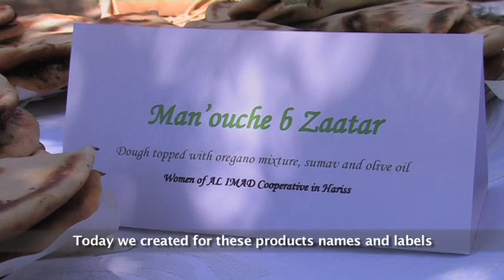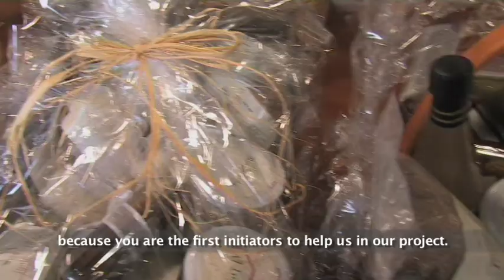100% Made in South Lebanon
28 August 2013

“This is mallet el smeed from Deir Qanoun Ras al-Ain, 100% natural; this is rustic thyme picked with sumac and sesame by Hariss cooperative, 100% natural too…; this is Bint Jbeil freek (green wheat), one of the most delicious meals in the South… and these are beautifully made handicrafts by Qana cooperative,” explained Daad Ismail president of Deir Qanoun Ras al-Ain Cooperative Association to Antoine Hadid director of the Tyre branch of Banque Libano-Française (BLF) as she was handing him baskets of newly repackaged and redesigned products.

Southern women followed a three-month training on how to present their handmade products in a viable way and reach wider markets. This training was crowned by a financial donation from Banque Libano Francaise (BLF) to the four cooperatives of Qana Handicrafts Cooperative, the Cooperative Association in Deir Qanoun Ras al-Ain, Cooperative “Al Imad” in Hariss and the Agricultural Cooperative Association in Bint Jbeil, where a number of the products of each cooperative were labelled and packaged according to the food safety requirements taught in the training.

The Quick Impact Project (QIP) was organised by UNIFIL’s Civil Affairs Section and funded by UNIFIL on the “Professional Development for Women Cooperatives,” and was carried out by the Atayeb al Rif cooperative, specialised in cooperative marketing in Lebanon in full coordination with the Ministry of Agriculture and local authorities.

“The project was comprised of two phases,” explained Magida Boutros, head of Qana Cooperative. She added, “The first included workshops about how to conduct market and cost studies, how to increase the cooperatives capitals and attract additional investors... The second aimed at improving the image and creating a new identity of the product, providing tools for the cooperatives in terms of advertisement and marketing … so as to market our products according to the international standards.”

Representing the four cooperatives during the basket-handover ceremony, Daad Ismail thanked BLF for its contribution and UNIFIL for organizing the event. “This is a significant step in the whole process. One of the main outcomes we seek while working with cooperatives is establishment of their linkages with external markets,” UNIFIL Civil Affairs Officer Vidya Singh pointed out.

For his part, UNIFIL’s Chief of Civil Affairs, Albagir Adam said, “Our hard work and joint efforts with the cooperatives are the foundation for the growth of the community in the south. As we take part in this project we bring together banks and the society to facilitate the obstacles faced by these cooperatives.”

“We hope to be able to continue carrying out these projects so as to be able to build basic foundations to keep the people in their land, and to reduce the economic difficulties faced by the Lebanese rural community in particular,” Atayeb al-Rif cooperative chairperson May Trabulsi said.

“Let me tell you this story,” founder and president of Agricultural Cooperative Association in Bint Jbeil Salwa Bazzi said. “My grandmother would at the end of every winter, head to the groves and lay down her cloak on the fig tree branch, plant the land all through summer and autumn. This is how she taught me how to love my land and love to grow it…”

Article: Rania Harb
 Video Editor: Suzane Badereddine
 Video Camera: Mohamad Hamze